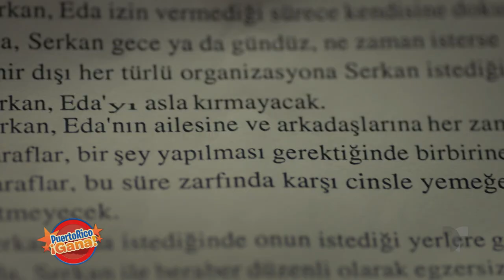9 0 PR GANA 07 14 21